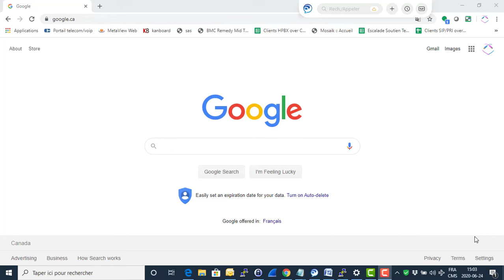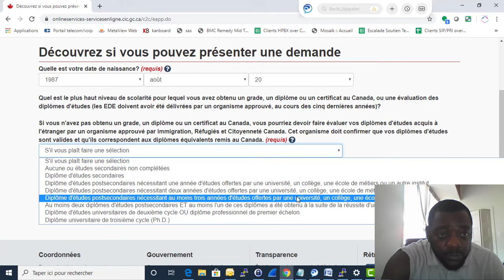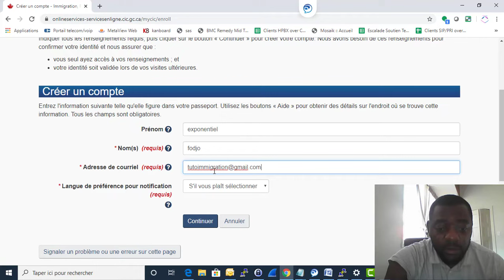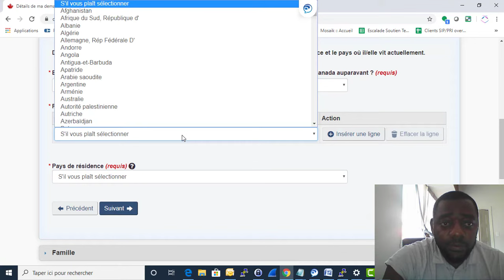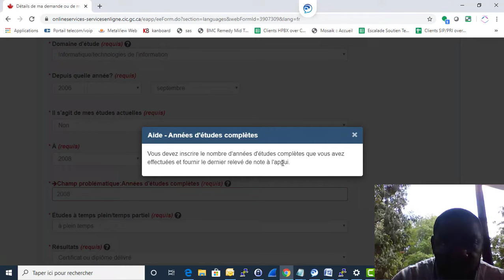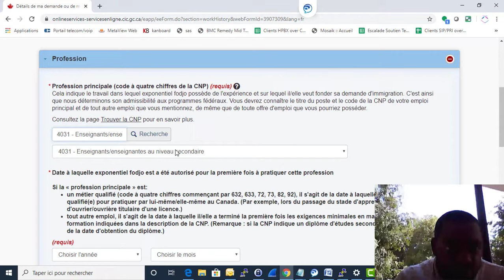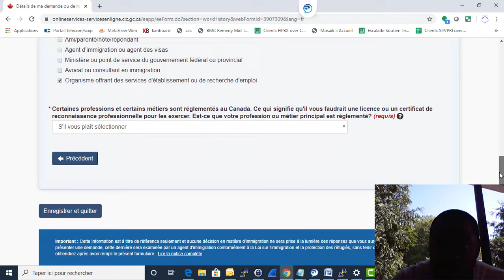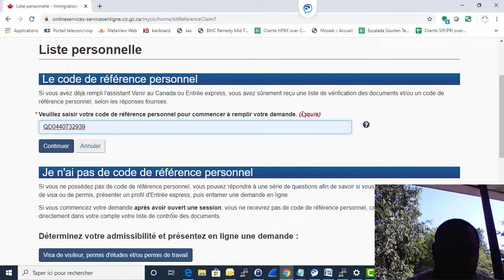8-Soumettre un profil d’Entrée express : Remplir le formulaire en ligne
Dans cette vidéo je te montre comment  Soumettre un profil d’Entrée express : Remplir le formulaire en ligne.

Immigration canada pour les nuls est une chaîne YouTube qui donne en détails les astuces et les outils nécessaire pour immigrer au canada.
Ayant constitué moi-même mon dossier d’immigration pour le canada, j’ai voulu démocratiser la procédure en donnant à toute personne qui développe un intérêt pour immigrer dans se beau pays de pouvoir constituer son dossier par lui-même sans intermédiaires. C’est bien dommage qu’en 2020 des gens dépensent encore des sommes extra ordinaires pour se faire aider alors que tout est indiquer sur les sites des différents gouvernements.
Je voudrais tout simplement dire aux gens qu’ils sont en mesure de faire cette procédure par eux même avec un peu de curiosité et de volonté .